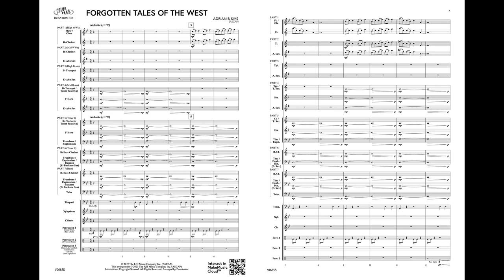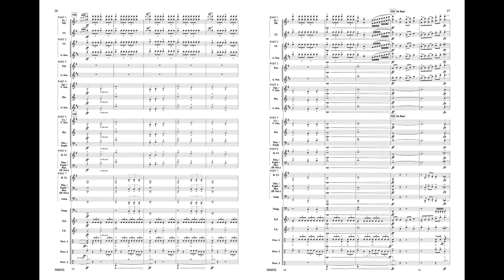Forgotten Tales of the West, by Adrian B. Sims – Score & Sound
Forgotten Tales of the West
By Adrian B. Sims
00-50685
MakeMusic Symphonic Band
Grade 3.5
This powerful work pays tribute to the many battles fought between the Native Americans and Europeans. Forgotten Tales of the West moves between Native American-influenced themes and western harmonies before adapting into an amalgamation of the two. Incredible writing by Adrian B. Sims, who was a teenager when he composed this piece!

About ColorFlex
Conductors no longer need to choose between function and texture! Ensembles with instrumentation challenges still have numerous options to cover all parts, yet orchestration is elevated significantly to be faithful to the composer's original intent. Musicians have more opportunities to rest, and timbre once again becomes a central element of each work. So go ahead and have the best of both worlds: flexible and colorful.